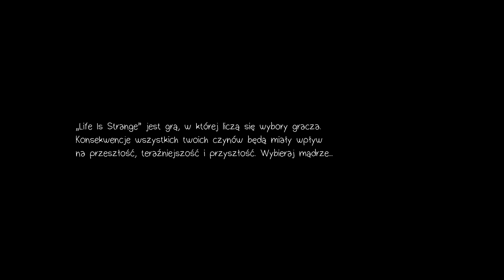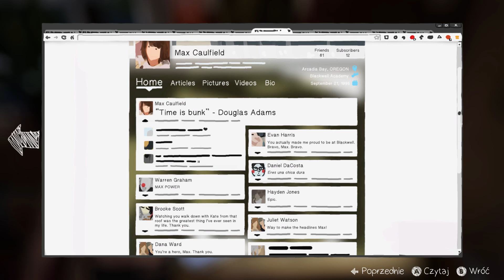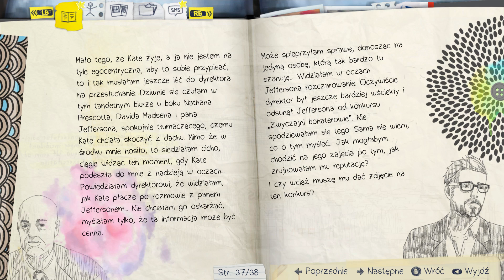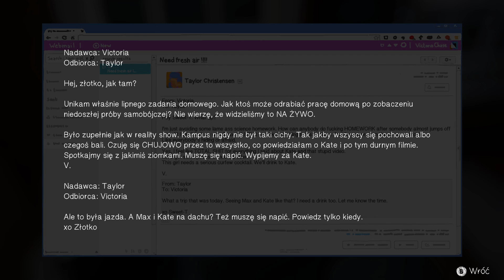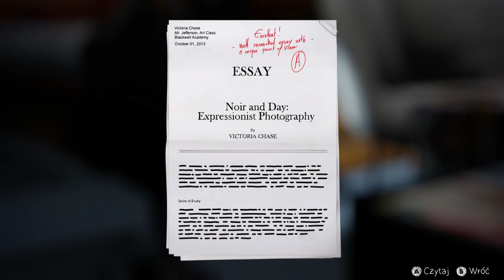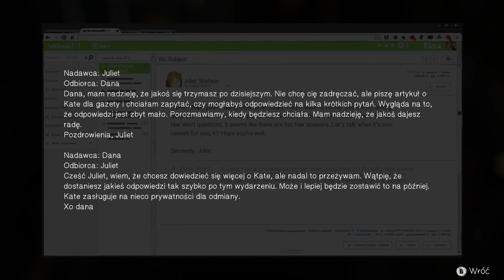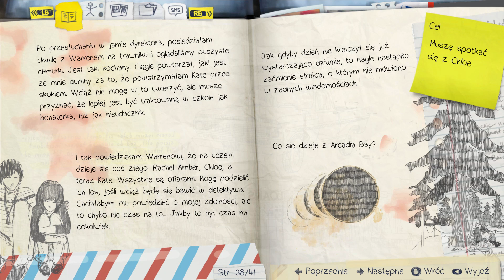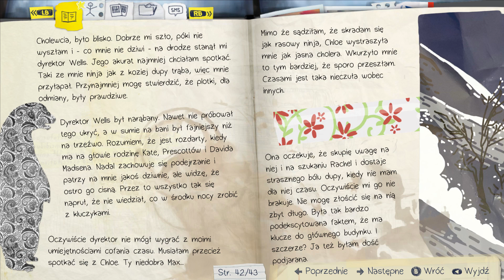Zagrajmy w Life is Strange PL [60 fps] odc. 13 - Epizod 3: Teoria chaosu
Oto trzynasty odcinek mojej serii Zagrajmy w Life is Strange PL (lub jak kto woli: Let's Play Life is Strange PL). Tym razem rozpoczynamy trzeci epizod o nazwie "Teoria chaosu" ("Chaos Theory"). Produkcja została stworzona przez studio Dontnod Entertainment, a ja przechodzę wersję na PC z zainstalowanym spolszczeniem przygotowanym przez ekipę ze strony grajpopolsku.pl. Kolejne odcinki postaram się wypuszczać codziennie.

Muzyka z intra:
Darren & Stephen Loveday - Power To Progress

Life is Strange to epizodyczna gra przygodowa, w której nasze decyzje wpływają na dalsze wydarzenia fabularne. W Life is Strange wcielamy się w osiemnastoletnią Max Caulfield, która odkrywa w sobie nadzwyczajną moc niosącą za sobą wiele możliwości, ale i ogromną odpowiedzialność... W mojej serii "Zagrajmy w Life is Strange" pokażę Wam cały wątek fabularny składający się na pięć epizodów. Life is Strange to gra dostępna w angielskiej wersji językowej na PC oraz konsolach PlayStation 4, PlayStation 3, Xbox One i Xbox 360. Dostępne jest też spolszczenie do wersji pecetowej, stworzone przez ekipę ze strony grajpopolsku.pl. Pierwszy epizod Life is Strange w wersji cyfrowej zadebiutował 30 stycznia 2015 roku, a ostatni ukazał się 20 października 2015 roku. Dodatkowo, 22 stycznia 2016 roku będzie miała miejsce premiera edycji pudełkowej Life is Strange na PC, PlayStation 4 oraz Xbox One.